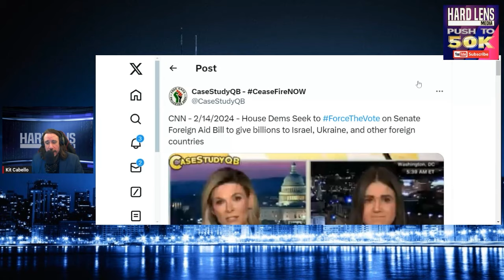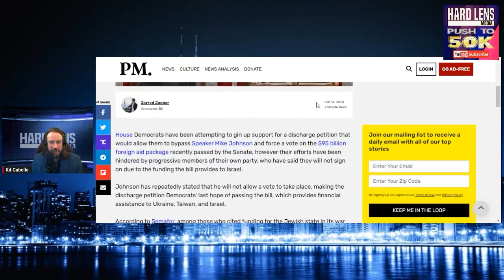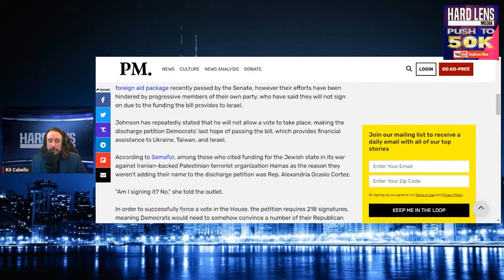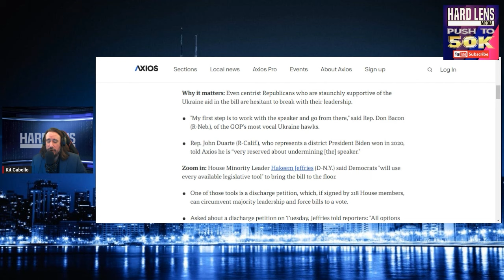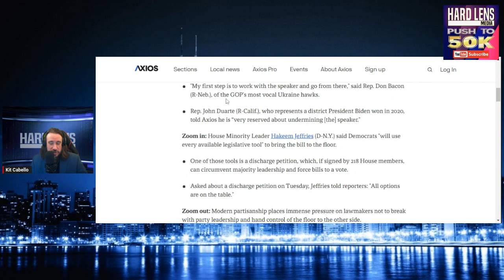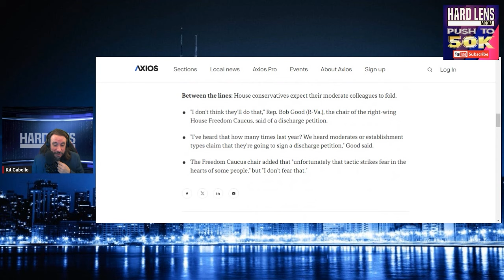Jimmy Dore Proven Correct Again As House Democrats Use ForceTheVote To Fund For More War